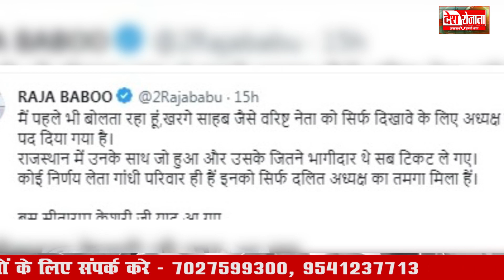Chunav 2024: "चुप हो जाओ...सुनना हो तो सुनो नहीं तो जाओ.." | Mallikarjun Kharge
Chunav 2024: "चुप हो जाओ...सुनना हो तो सुनो नहीं तो जाओ.." | Shut up...if you want to listen then listen, otherwise go away | Mallikarjun Kharge |